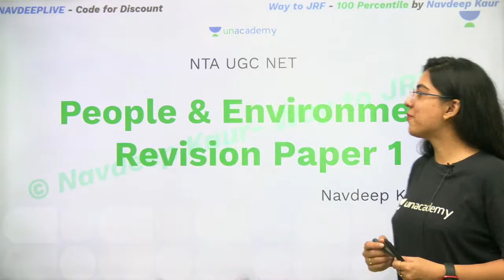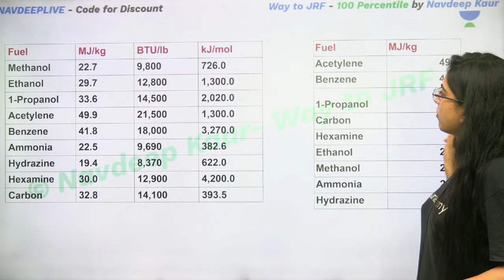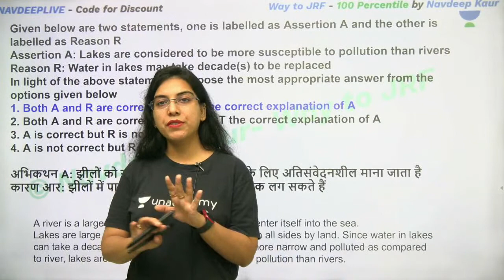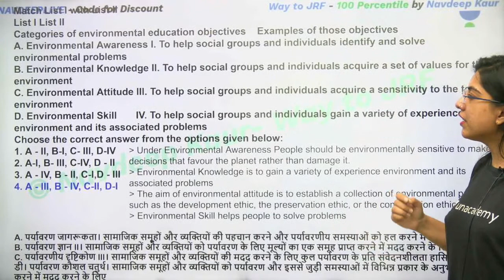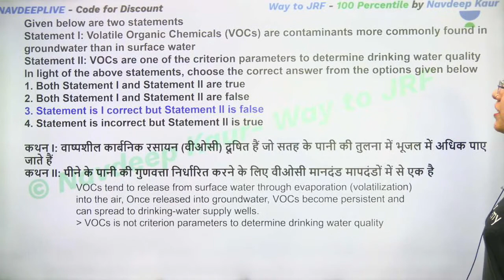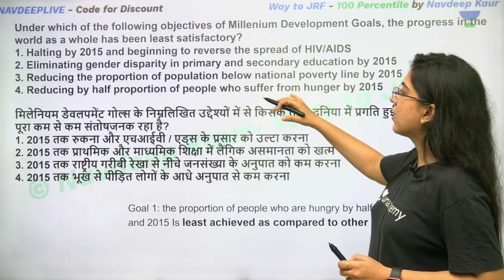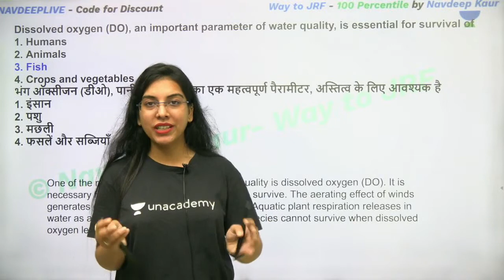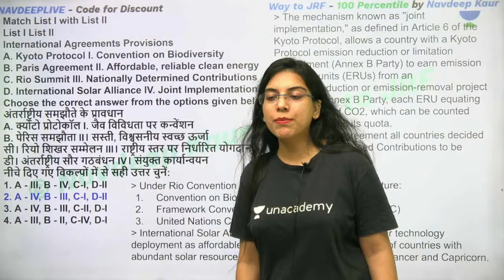People and Environment - Final Revision | Navdeep Kaur | NTA UGC NET | Unacademy Live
In this class Navdeep Kaur will discuss Final revision of People and Environment.

You can enroll to Unacademy Subscription and get the following benefits:

1. Learn from your favorite teacher
2. Dedicated DOUBT sessions
3. One Subscription, Unlimited Access to Live Online Classes and Videos
4. Real-time interaction with best-in-class teachers
5. You can ask doubts in live online classes
6. Limited students in each Class
7. Download the videos & watch them offline
About the educator: Navdeep Kaur, JRF Awardee, NET qualified with over 8 years of teaching experience.

NTAUGCNET NTANET UnacademyLiveNTAUGC NETExam Paper1 People and Environment